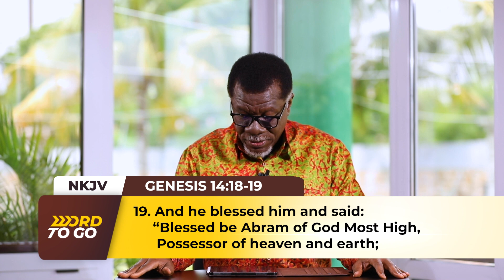God Most High || WORD TO GO with Pastor Mensa Otabil Episode 1300